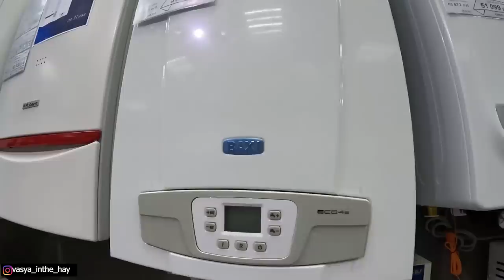We gave a dream to the orphan brothers. These boys slept on the floor.